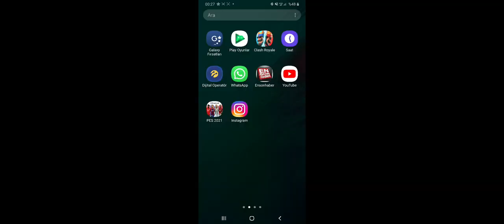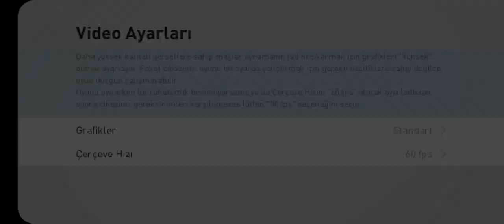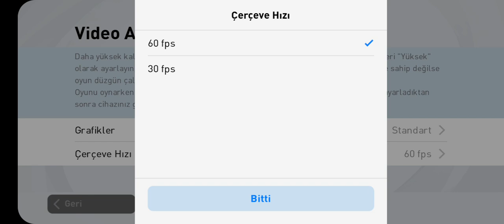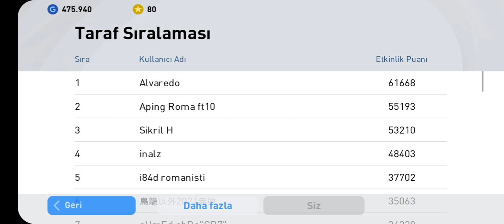RAKİP BULUNAMIYOR | ONLİNE MAÇ SORUNU | EŞLEŞTİRME BAĞLANTI KOPMA SORUNU| ÇÖZÜLDÜ 😱| PES 2021 MOBİLE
pes 2021 mobile yoğun trafik nedeniyle sunucuya erişim kısıtlandı sorunu
pes 2021 sunucu bakimi
pes 2021 neden calismiyor
pes 2021 mobile bakım sorunu 15 ekim 2020
pes 2021 bakım kesin çözüm
pes 2021 oyun açılmıyor
pes 2021 mobile,
pes 2021 mobile ne zaman çıkacak,
pes 2021 fenerbahçe,
pes 2021 analig,
pes 2021 top açılımı,
pes 2021 trailer,
pes 2021 taktik,
pes 2021 galatasaray,
pes 2021 indir,
pes 2021 arsenal,
pes 2021 arsenal edition,
pes 2021 apk,
pes 2021 analig sesegel,
pes 2021 analig fenerbahçe,
pes 2021 alınır mı,
pes 2021 arden,
pes 2021 beşiktaş,
pes 2021 bayern munich,
pes 2021 barcelona edition,
pes 2021 bypass,
pes 2021 bedava,
pes 2021 bayern munich edition,
pes 2021 bjk,
pes 2021 b nacional,
pes 2021 brasileirão serie b,
pes 2021 crack,
pes 2021 canlı,
pes 2021 chelsea,
pes 2021 club selection,
pes 2021 canlı yayın,
pes 2021 club edition,
pes 2021 c ronaldo,
pes 2021 çıktı,
pes 2021 çalım,
pes 2021 çıkış tarihi,
pes 2021 çıkacak mı,
pes 2021 çalımlar,
pes 2021 çağatay,
pes 2021 çıkmayacak,
pes 2021 çalım nasıl atılır,
pes 2021 demo,
pes 2021 demo ne zaman çıkacak,
pes 2021 derbi,
pes 2021 dortmund,
pes 2021 download,
pes 2021 draft,
pes 2021 defans,
pes 2021 demo ps4,
pes 2021 efsane ol,
pes 2021 efsaneler,
pes 2021 emrecan,
pes 2021 en iyi oyuncular,
pes 2021 erzurumspor,
pes 2021 en iyi takım,
pes 2021 en iyi taktik,
pes 2021 edition,
e pes 2021 mobile,
e pes 2021 trailer,
efootball pes 2021 mobile,
pes 2021 ppsspp brasileirao e europeu,
pes 2020 e pes 2021,
fifa 21 e pes 2021,
pes 2021 ppsspp brasileirao e europeu atualizado,
pes 2021 ppsspp brasileirao e europeu lite,
pes 2021 fragman,
pes 2021 fenerbahçe galatasaray,
pes 2021 forma,
pes 2021 fb,
pes 2021 fenerbahçe analig,
pes 2021 falcao,
pes 2021 forma yaması,
pes 2021 gameplay,
pes 2021 güncelleme,
pes 2021 gs,
pes 2021 galatasaray fenerbahçe,
pes 2021 gs fb,
pes 2021 gereksiz oda,
pes 2021 gol sevinci,
pes 2021 hasan mustan,
pes 2021 hatayspor,
pes 2021 haftanın takımı,
pes 2021 hangi sürüm,
pes 2021 hareketler,
pes 2021 hile,
pes 2021 haaland,
pes 2021 hangi paket,
pes 2021 ındır,
pes 2021 inceleme,
pes 2021 iconic moment,
pes 2021 icon,
pes 2021 inter,
pes 2021 ilk maç,
pes 2021 izle,
pes 2021 icon messi,
pes 2021 juventus,
pes 2021 juventus edition,
pes 2021 juventus ratings,
pes 2021 juventus vs barcelona,
pes 2021 joao felix,
pes 2021 juventus player ratings,
pes 2021 joystick ayarları,
pes 2021 josef de souza,
pes 2021 j league,
j&l game pes 2021,
pes 2021 kasma sorunu,
pes 2021 kurulum,
k kenedy pes 2021,
pes 2021 lisans,
pes 2021 lisans yaması,
pes 2021 lite,
pes 2021 lite olacak mı,
pes 2021 lisanslı takımlar,
pes 2021 lite ne zaman çıkacak,
pes 2021 lisans yaması pc,
pes 2021 live,
pes 2021 mobile nasıl olacak,
pes 2021 mobile nasıl indirilir,
pes 2021 mobile trailer,
pes 2021 maç,
pes 2021 mobile fragman,
pes 2021 mobile analig,
pes 2021 ppsspp m pro gaming,
m pro gaming pes 2021,
pes 2021 ne zaman çıkacak,
pes 2021 nasıl,
pes 2021 ne zaman çıkacak mobil,
pes 2021 nasıl oynanır,
pes 2021 new faces,
pes 2021 nasıl alınır,
pes 2021 neymar,
pes 2021 new legends,
pes 2021 oyuncu güçleri,
pes 2021 oynanış,
pes 2021 overall,
pes 2021 oyuncu reytingleri,
pes 2021 oyuncu kariyeri,
pes 2021 oynadım,
o pes 2021 vai ser pago,
o novo pes 2021,
o novo pes 2021 para ps2,
pes 2021 ön sipariş,
pes 2021 özellikleri,
pes 2021 ön sipariş verdim,
pes 2021 ödülleri,
pes 2021 öğretici,
pes 2021 özel forma,
pes 2021 ön izleme,
pes 2021 özel hareketler,
pes 2021 ppsspp süper lig,
pes 2021 potw,
pes 2021 player ratings,
pes 2021 ronaldo,
pes 2021 rating,
pes 2021 reyting,
pes 2021 ratings,
pes 2021 roma,
pes 2021 ronaldinho,
pes 2021 robben,
pes 2021 rehber,
pes 2021 r,
pes 2021 sesegel,
pes 2021 süper lig,
pes 2021 steam,
pes 2021 skills,
pes 2021 siyah top olacak oyuncular,
pes 2021 season update nedir,
pes 2021 sistem gereksinimleri,
pes 2021 standart edition nedir,
xbox one s pes 2021,
s_tex pes 6 2021,
pes 2021 şampiyonlar ligi,
pes 2021 şükrü saraçoğlu,
pes 2021 şut,
pes 2021 şut nasıl çekilir,
pes 2021 şarkıları,
pes 2021 şampiyonlar ligi yaması,
pes 2021 şikayet,
pes 2021 şampiyonlar ligi var mı,
pes 2021 tanıtım,
pes 2021 trabzonspor,
pes 2021 türkçe,
pes 2021 türkiye ligi,
pes 2021 türkçe spiker,
pes 2021 t,
pes 2021 ümidi,
pes 2021 update nedir,
pes 2021 uefa champions league,
pes 2021 unboxing,
pes 2021 update season,
pes 2021 upgrade,
pes 2021 update nasıl yapılır,
pes 2021 update nasıl indirilir,
man u pes 2021,
pes 2021 u de chile,
pes 2021 ücretsiz,
pes 2021 üçlü kapışma,
pes 2021 üçlü kapişma ligi,
pes 2021 ümidi mervan,
pes 2021 ümidi sesegel,
pes 2021 ümidi emrecan,
pes 2021 vs fifa 2021,
pes 2021 var,
pes 2021 vs pes 2020,
pes 2021 videoları,
pes 2021 var sistemi,
pes 2021 videosu,